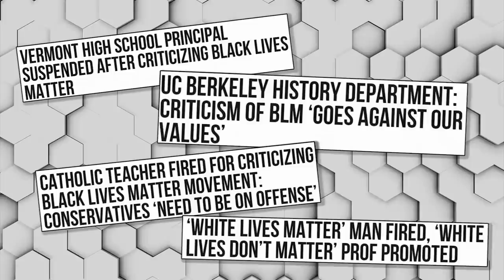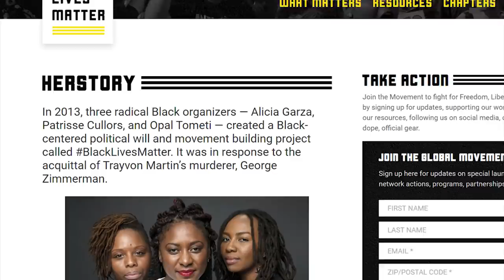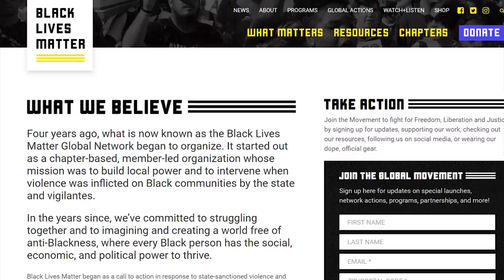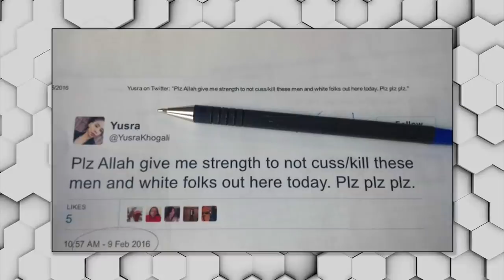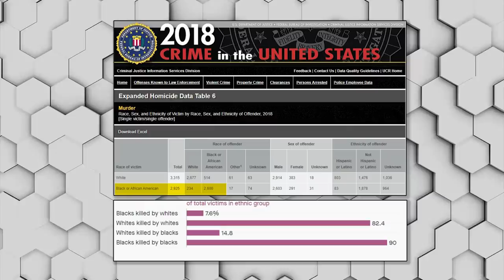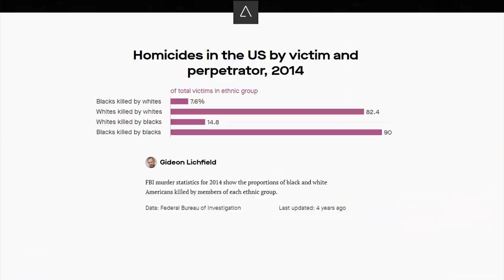TRIGGERED: Don Lemon Melts Down After Guest Slams BLM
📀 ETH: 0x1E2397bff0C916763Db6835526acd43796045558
📀 BTC: 13dnHJyCaLFgzxXZLSSXhgbqAfioXHo33t
📀 LTC:  LRaNzJD6PmCR7FkqHTuSgiAYkE9GSKG8g8
📀 DASH: XasuQ2cSEuPRSnG47XyShcW9XvM1xh6Em8